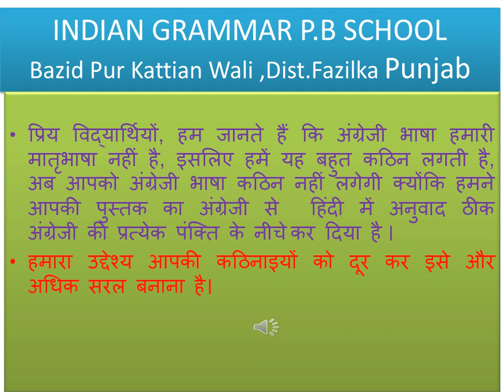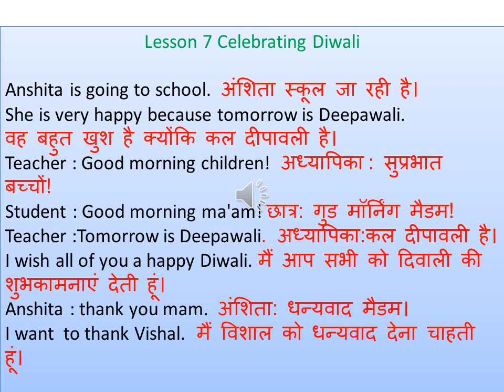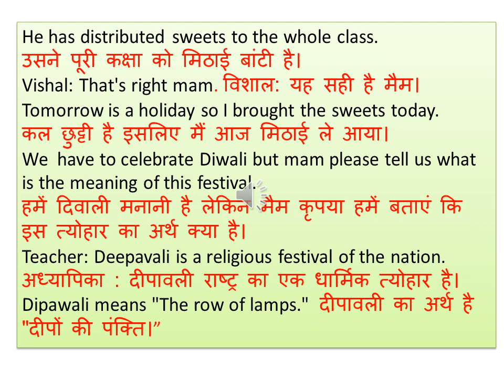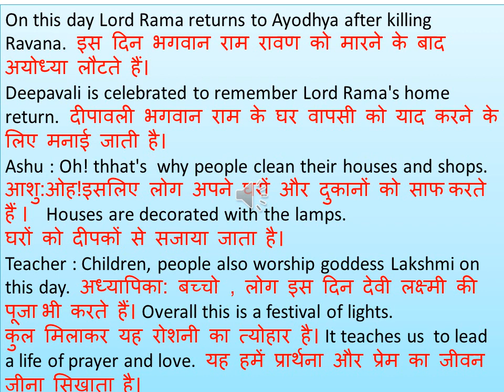English class - 2 Lesson 7( Celebrating Diwali) Translated into Hindi#